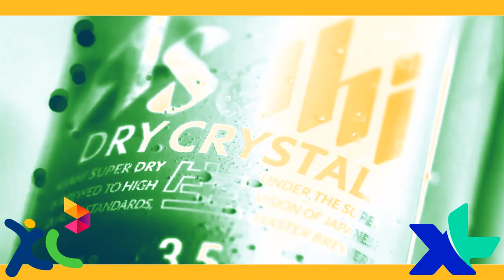(REQUESTED) JP and SP Commercial Logos From 1980s-2020s (Pt.24) in XL Chorded